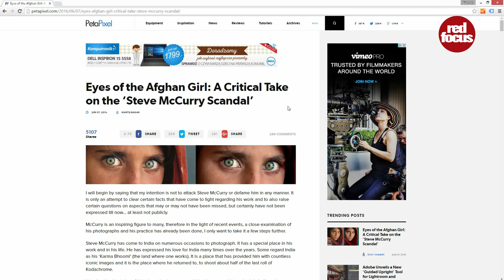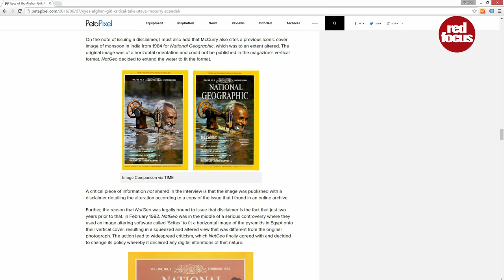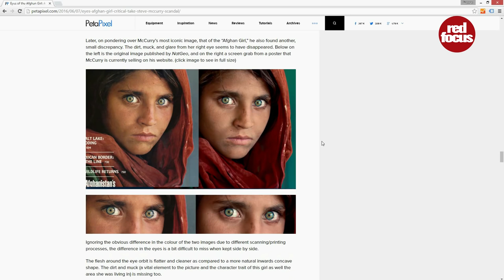Zdjęcia Steve'a McCurry'ego kłamią! Serwis fotograficzny. Portal dla fotografów. Fotografia.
Współpracujący z National Geographic Steve McCurry ma kłopoty. Na jaw wyszło, że manipuluje swoimi fanami...